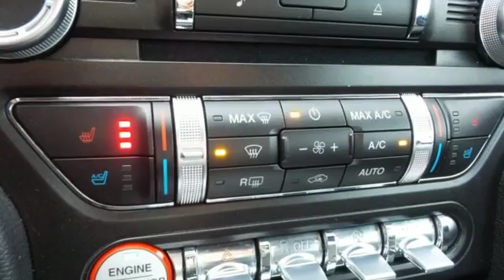Certified 2015 Ford Mustang Rochester MN Winona, MN P8215 - SOLD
Year: 2015
Make: Ford
Model: Mustang
Trim: EcoBoost Premium
Engine: EcoBoost 2.3L I4 GTDi DOHC Turbocharged VCT
Transmission: 6-Speed Automatic with Select-Shift
Color: Black
Interior: Ebony
Mileage: 10132
Stock #: P8215
VIN: 1FA6P8TH2F5400908

Address:
4900 Hwy 52 North